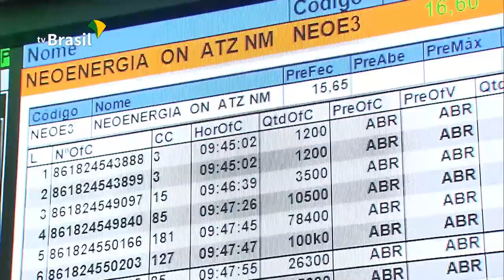Governo lança Pró-Infra com meta de elevar investimento em infraestrutura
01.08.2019 - O Ministério da Economia lança em São Paulo o primeiro documento do Pró-infra, programa que vai diagnosticar os problemas da infraestrutura brasileira e propor soluções com investimentos privados.